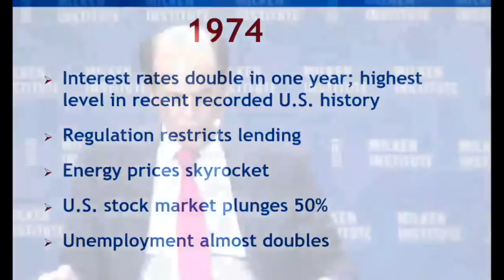Ray Dalio: My View About The Nifty Fifty And Market Bubbles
Raymond Thomas Dalio (born August 8, 1949) is an American billionaire investor and hedge fund manager, who has served as co-chief investment officer of the world's largest hedge fund, Bridgewater Associates, since 1985.

He founded Bridgewater in 1975 in New York. Within ten years, it was infused with a $5 million investment from the World Bank's retirement fund.

Dalio is regarded as one of the greatest innovators in the finance world, having popularized many commonly used practices, such as risk parity, currency overlay, portable alpha and global inflation-indexed bond management.

In this video, Dalio talks about the nifty fifty and its influence on the hedge fund business.

Attribution: “Ray Dalio: Beating The Stock Market Through History” by Investors Journal.